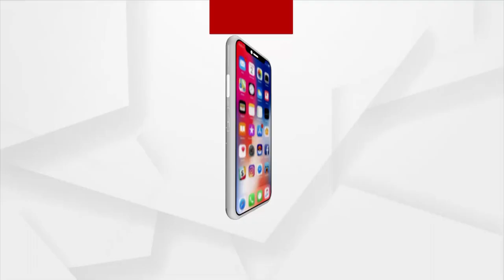ବାଣୀବିହାରରେ ବେଘର ୫୦ରୁ ଅଧିକ ଦେହଜୀବୀ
ବିଏମସିର ବଦମାସୀ। ଆଗୁଆ ନୋଟିସ୍ ନଦେଇ ଉଚ୍ଛେଦ କରିଦେଇଥିବା ଅଭିଯୋଗ। ବାଣୀବିହାରରେ ଏଭଳି ଅଭିଯୋଗ ଆଣିଲେ ଦେହଜୀବୀ...।